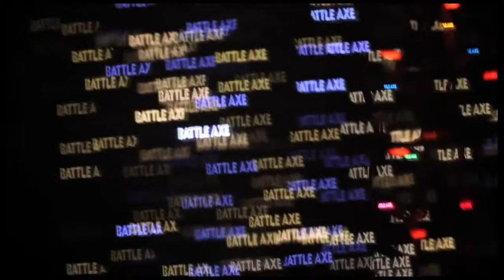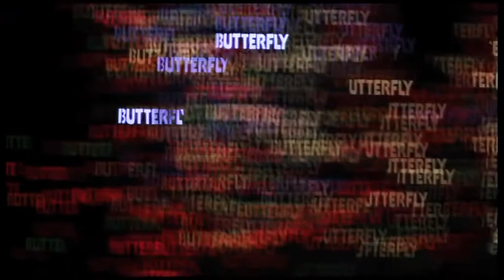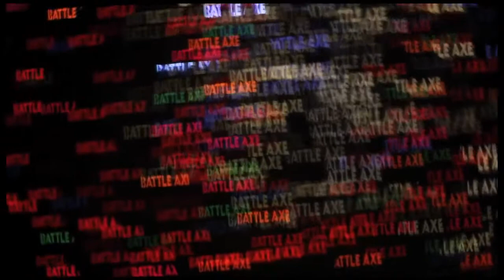Butterflies and Battleaxes by Mercedes M Yardley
A short personal essay on our journey with Williams Syndrome.